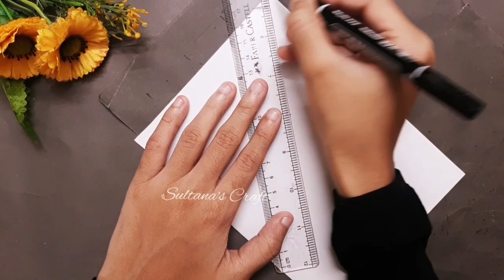So Cute!!😍 Birthday Card with WHITE PAPER • How to make birthday card for bestfriend • birthday card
birthday card
white paper birthday card ideas

💗💗💗💗💗 HAPPY CRAFTING 💗💗💗💗💗